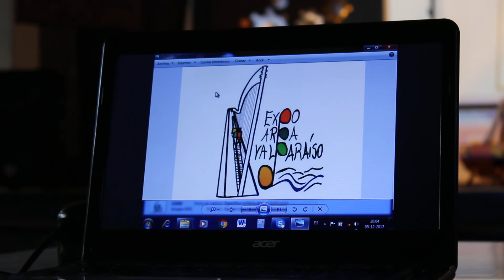"Primer Encuentro Juvenil de ARPA"............... "Expo Arpa,Chile"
"Primer Encuentro Juvenil de Arpa".
Arpista: David Ignacio Cortés P
Ciudad:Valparaíso,
 País Chile.
Organiza: "Asociación de Arpistas de Chile,Expo Arpa"